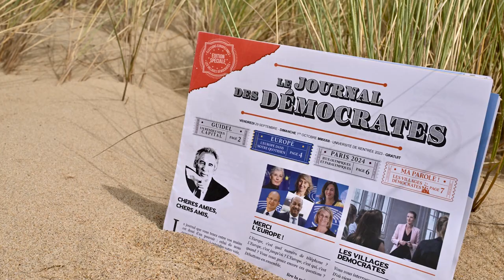UR 2023 - retour sur ce week-end à Guidel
Retrouvez sur notre chaine Youtube les prises de paroles des principales personnalités politiques du Mouvement Démocrate (MoDem).